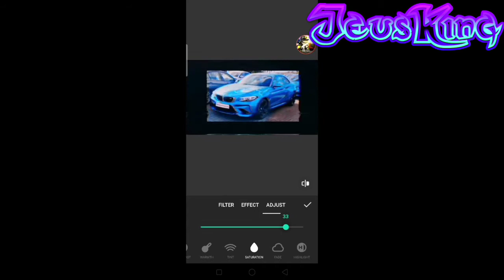How to make Transitions without Vinkle Layer 3 Part 3